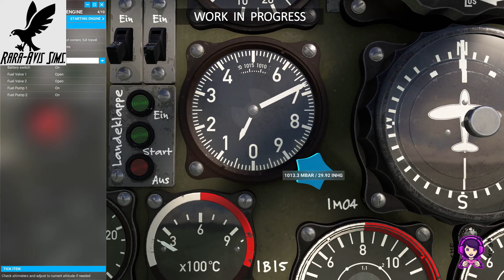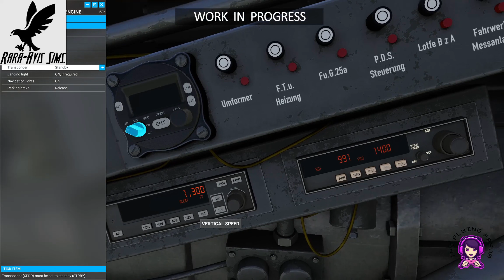Rara-Avis-Sim's Horten Ho229 V3 (Work in Progress) Checklist, Startup, Circuit, Shutdown test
Where: EDMC Blaubeuren
Aircraft: Rara-Avis-Sim's Horten Ho229 V3 (Work in Progress)
My System:
CPU: AMD Ryzen 5 5600X 6-Core Processor ~3,7GHz
GPU: AMD Radeon RX6700 XT 12 GB VRAM
RAM: 32 GB DDR4

VR:
Pico 4

Flight Stick:
Saitek Pro Flight Yoke System für PC + Throttle Quadrant
Titanwolf Vulture Flight Stick

Additional Controls:
Saitek Pro Flight™ Switch Panel for PC
Saitek Pro Flight™ Multi Panel for PC
Saitek Pro Flight™ Radio Panel for PC

If you'd like to leave a donation to help me advance my career I would be incredibly grateful.